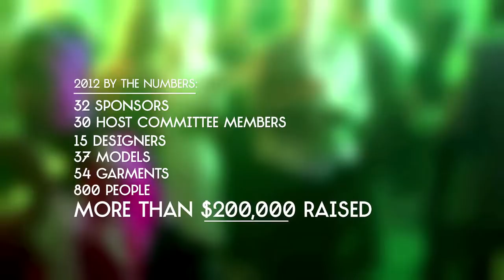The CCAD 2012 Senior Fashion Show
On May 11, 2012 Columbus College of Art & Design presented a runway show of thesis designs by graduating Fashion Design students.